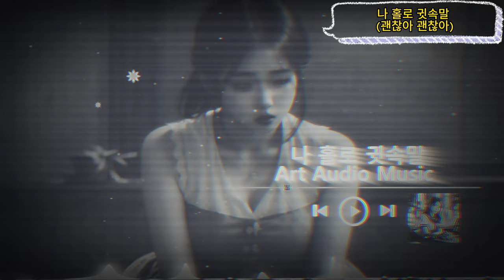4K-[Ai작곡 | Ai음악 | Ai노래] 나홀로 귓속말 (감성적인 발라드)💯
suno.ai 프로플랜입니다.

Ai노래:나홀로 귓속말(감성적인 발라드)

(Ai작곡이지만 *좀더 상상을 더해 가사로 변경했습니다* Ai작사)

kreaai  Basic 플랜

"kreaai 이미지 와 비디오"

"vizzy 오디오 시각화 비디오"